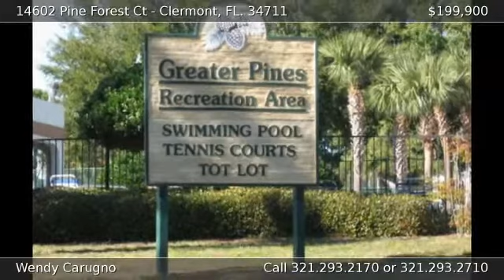14602 Pine Forest Ct Clermont US-FL 34711